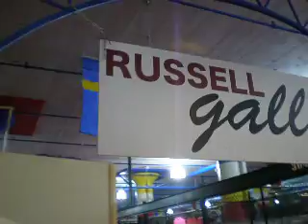Russell Gallery - Live music by The Sugar People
Great fun and entertainment during the Creative Arts, Crafts and Antique Festival going on right now at The Russell BAzaar in Detroit - Located right across the street from the Humane Society in Detroit